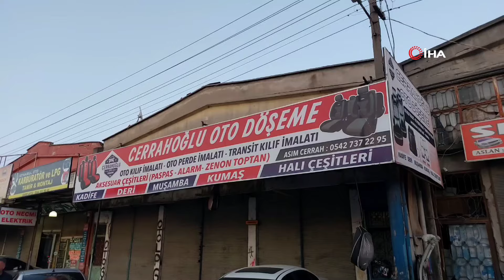Samsun'da çay ocağında silahlı saldırı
Samsun'un Canik ilçesinde, bir çay ocağına şiddetli saldırının hedefi olan Cerrahoğlu Oto Döşeme'nin sahibi Asım Cerrah'ın hayatını kaybetmesiyle sonuçlanan olay, yıkıcı bir olayla sonuçlandı.